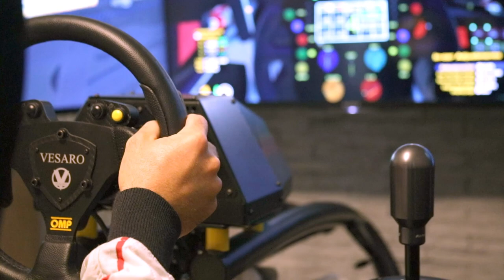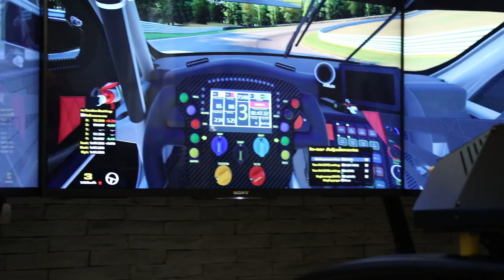Laurens Vanthoor Vesaro Sim Upgrade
We recently visited Laurens Vanthoor, Porsche GT3 driver.
He received a substantial upgrade to his home Vesaro racing simulator, which he trains on for upcoming races.

The upgrade consisted of:

- Pro Controls V-spec Direct Drive Wheel Base
- GT Conversion Kit
- Seat Belt G Force Tension System
- Pro Controls V-Spec GT Wheel
- Pro Control V-Spec Hydraulic Pedals
- On Site Setup & Training